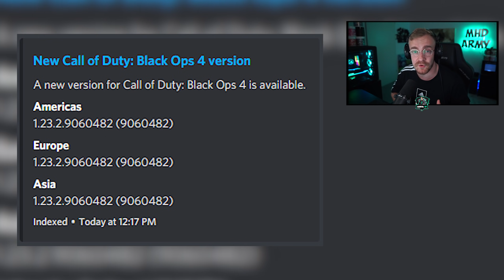WARZONE: SEASON 4 Intro Cutscene LEAKED! (Stitch' Plan + Rettung von Adler)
Danke für's Zuschauen und bleibt gesund!